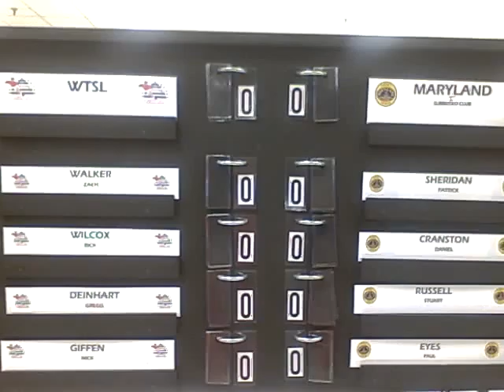Holiday Silver 2008: Team Final Match-ups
WTSL V MSC

Walker v Sheridan
Wilcox v Cranston
Deinhart v Russell
N. Giffen v Eyes